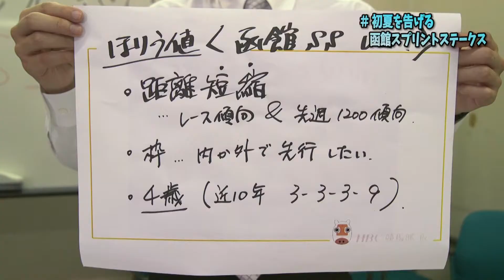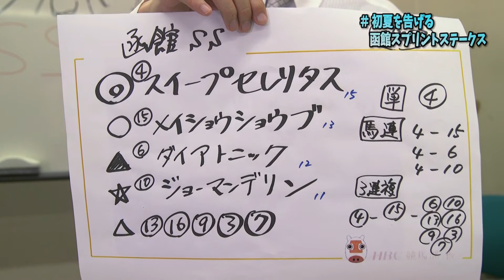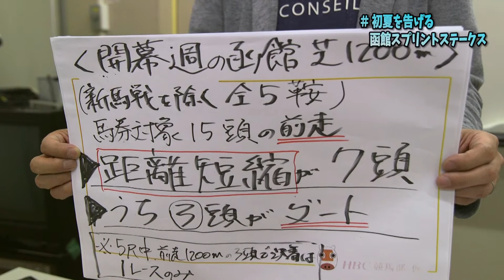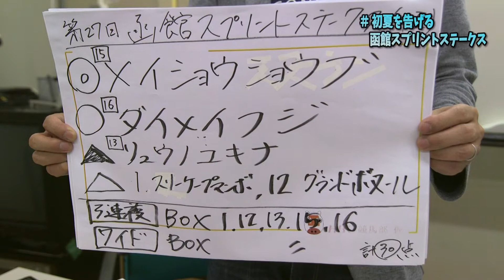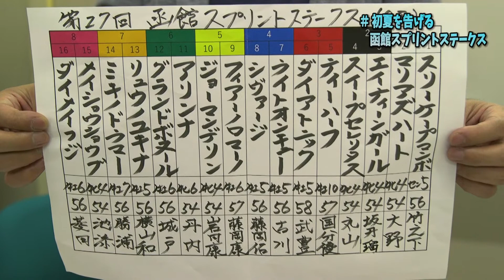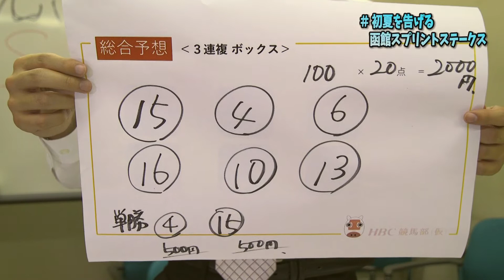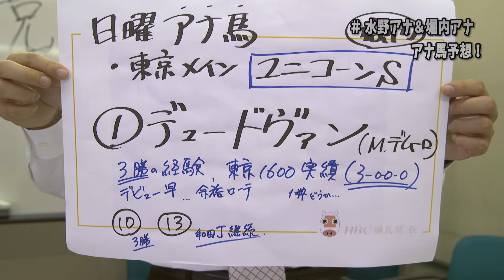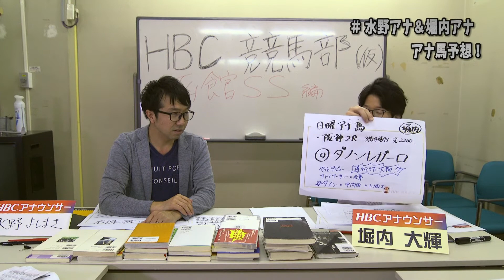ＨＢＣ競馬部（仮）第8話 函館スプリントＳ予想 編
ＨＢＣ競馬部（仮）今週はＧ3「函館スプリントＳ」予想です！
先週のエプソムカップも見事的中！
なんと3連続的中！！

アナ馬予想も人気薄の馬をズバズバ的中！！
波に乗っている競馬部ですが…
今週は函館スプリントカップ！
武豊さんの馬が人気となりそうですが、2人の予想は
またまた意外な馬に！

水野アナの実況予想がさく裂するか！？
堀内アナの"ほりう値”理論がズバリ的中か？

さあ、2人はどんな予想をしたのでしょうか？